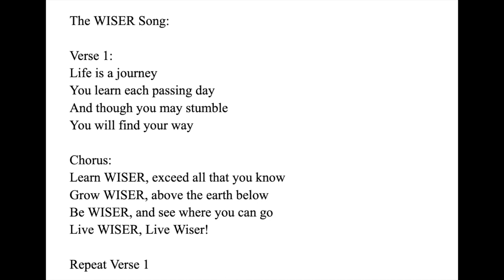Global Service Program: Kenya (TASIS Student Film)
Halima Qureshi '24 put together this excellent video to showcase her Global Service Program groups 11-day trip to Muhuru Bay, Kenya, in February 2023. While on the trip, TASIS students worked closely with students at WISER, a boarding secondary school that empowers girls in rural Kenya to overcome the barriers that threaten their health, safety, and education.